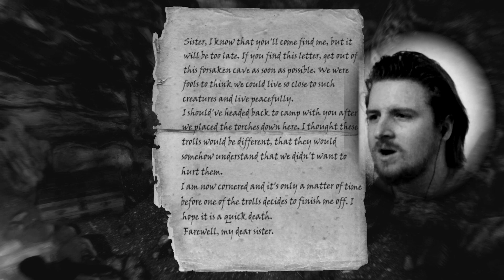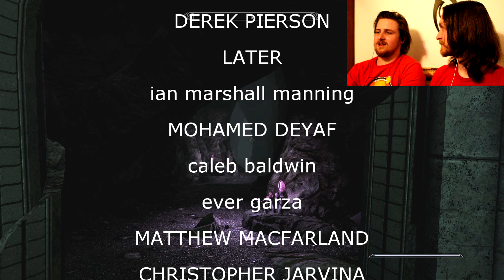Let's Play The Elder Scrolls V: Skyrim - Ep 23